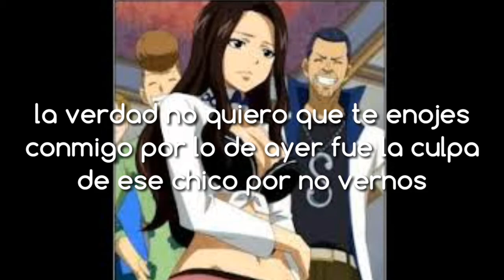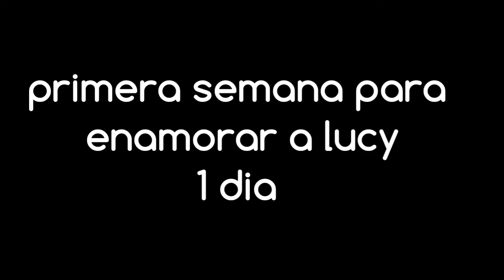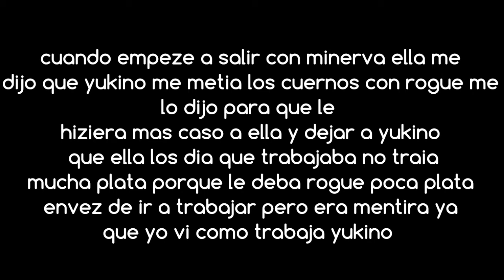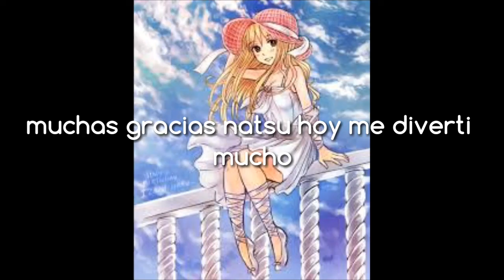Nalu - cap 7